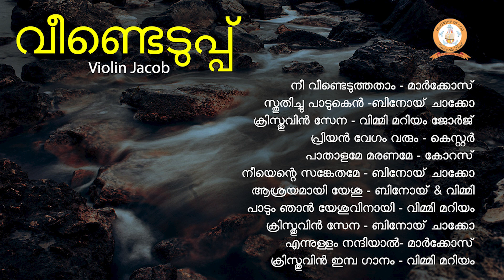VEENDEDUPPU | വീണ്ടെടുപ്പ് | VIOLIN JACOB | MALAYALAM SUPER HIT DEVOTIONAL SONGS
00:00- നീ വീണ്ടെടുത്തതാം - മാർക്കോസ്
04:53- സ്തുതിച്ചു പാടുകെൻ -ബിനോയ് ചാക്കോ
10:53- ക്രിസ്തുവിന് സേന - വിമ്മി മറിയം ജോർജ്
16:05- പ്രിയൻ വേഗം വരും - കെസ്റ്റർ
22:03- പാതാളമേ മരണമേ - കോറസ്
27:21- നീയെന്റെ സങ്കേതമേ - ബിനോയ് ചാക്കോ
32:36- ആശ്രയമായി യേശു - ബിനോയ് & വിമ്മി
38:09- പാടും ഞാൻ യേശുവിനായി - വിമ്മി മറിയം
41:52- ക്രിസ്തുവിന് സേന - ബിനോയ് ചാക്കോ
47:05- എന്നുള്ളം നന്ദിയാൽ- മാർക്കോസ്
52:12- ക്രിസ്തുവിന് ഇമ്പ ഗാനം - വിമ്മി മറിയം